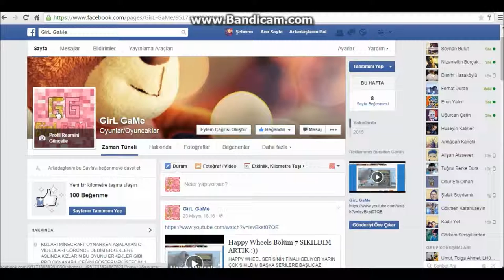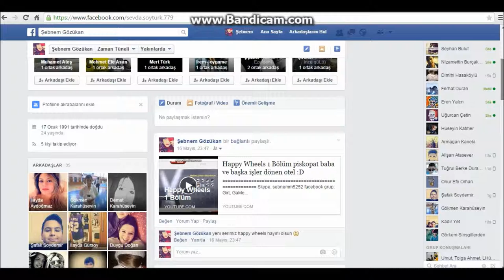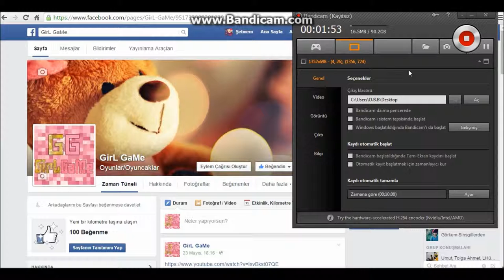Bana Nasıl Ulaşabilirsiniz ?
SKYPEMİ VERDİĞİM HALDE HALA DAHA BANA ULAŞAMAYAN KİŞİLER OLUYOR BENDE TÜM SOSYAL AGALARIMI VE SKYPEMİ GÖSTEREN BİR VİDEO YAPİM DEDİM BANA ULAŞMAK İÇİN SKYPE FACEBOOK GRUBU VE ORJİNAL FACEBOOKUMA MESAJ ATABİLİRSİNİZ ÖNERİLERİNİZ VE SORULARINIZ İÇİNDE TABİ :)